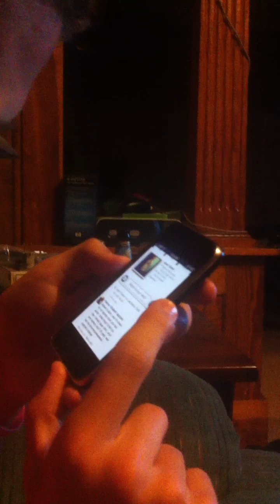Adam Parker as Drunk As a Skunk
Adam after a few too many drinks